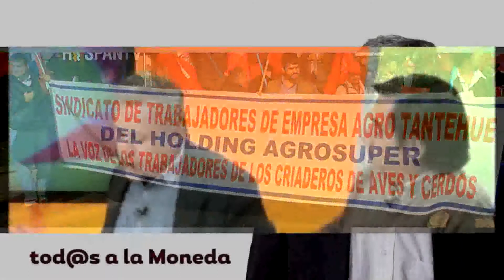Marcel Claude - Trabajadores [MiniDocu] [Full HD]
TODAVIA HAY PATRIA CHILENOS.
DESCARGA FOLLETOS PARA DIFUNDIR LA CANDIDATURA DE MARCEL, PEGALOS EN MURALLAS